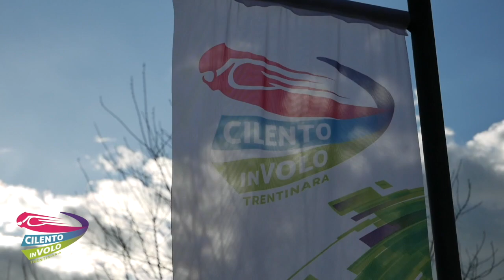14 marialuigia e gerardo 25-04-2022+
This video is about 14 marialuigia e gerardo 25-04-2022+